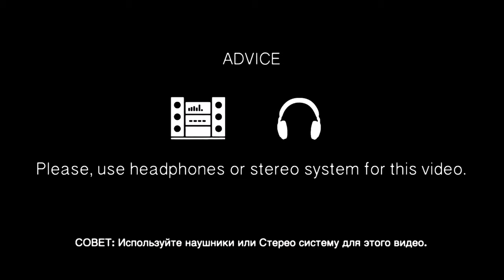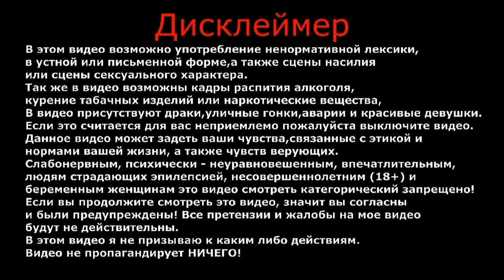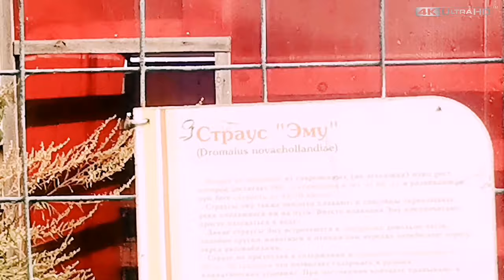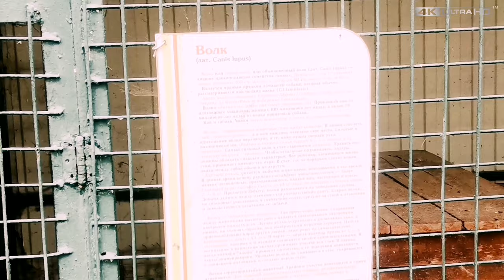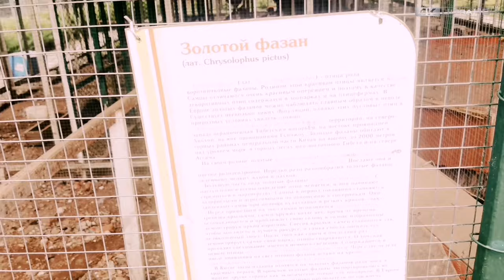Топ необычных животных | В этих животных невозможно поверить | Но их удалось снять на камеру#зоопарк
Топ необычных животных | В этих животных невозможно поверить | Но их удалось снять на камеру

Приглашаю вас в настоящий зверинец с всевозможными животными, который находится в православном, мужском монастыре.
Зоопарк находится у восточной стены обители.
Попасть в него можно через небольшую калитку.
Здесь содержится верблюд и благородные ламы, страусы, павлины, фазаны, индюки и много другой птицы.
Есть также осел, несколько баранов и овец, кабан, белка, лисы-чернобурки, енот, дикобраз и даже волк.
Надеюсь вам понравится прогулка по территории Николо-Пешношского монастыря и его звериные обитатели.

ВАША ПОМОЩЬ НА РАЗВИТИЕ КАНАЛА:
WebMoney (номер кошелька):
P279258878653